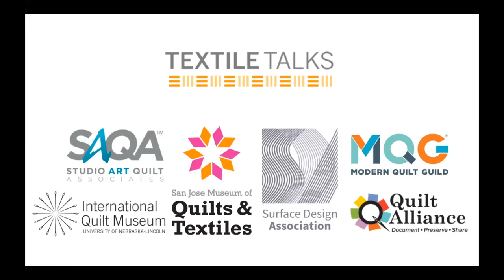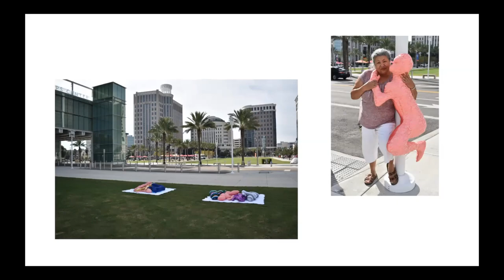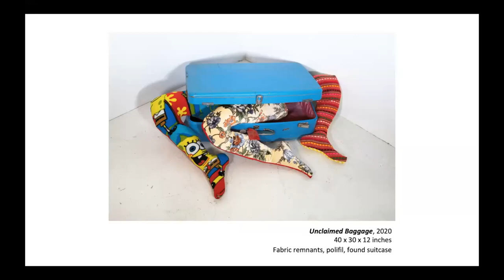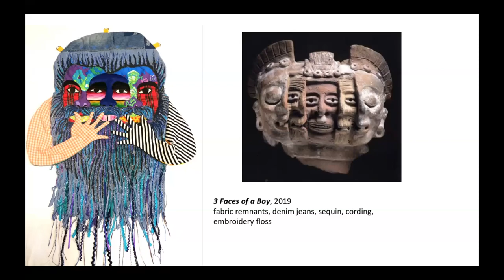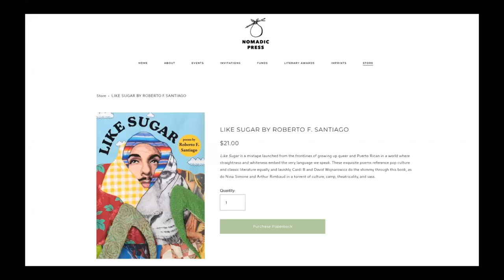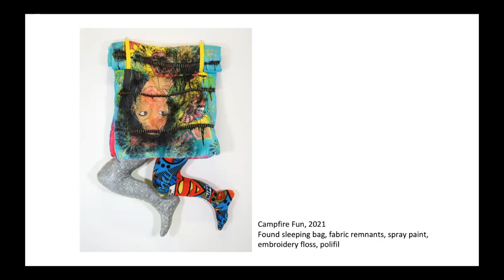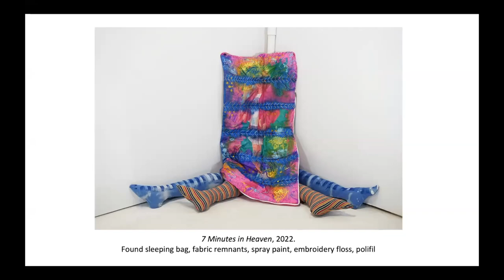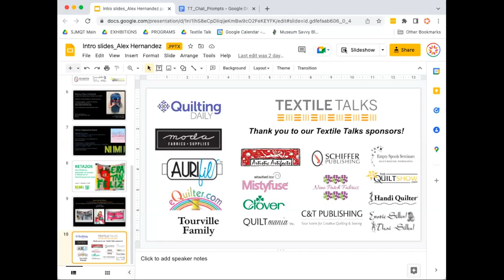TEXTILE TALKS: Experimental Quilting w/ Alex Hernandez; presn. by SJMQT, NUMU & Palo Alto Art Center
Join San Jose Museum of Quilts & Textiles for a conversation with Alexander Hernandez (@hernalex_art on Instagram), a textile and mixed media artist whose vibrant quilted works explore issues of gender, immigration, and cultural assimilation with dynamic and creative techniques. In this hour-long discussion, Hernandez will discuss his most recent work as the inaugural Artist in Residence at NUMU, highlighting his experimental approach to textiles with non-traditional materials and techniques such as spray paint, found objects, and accentuation of rips, stains and loose threads.

This Textile Talk supports New Directions, SJMQT’s 45th Anniversary exhibition, which showcases recent acquisitions and new work from the Museum’s Artist in Residence program, including Alex Hernandez’s 3 Faces of a Boy (2019). New Directions is on view through July 3, 2022. This event also supports the artist’s current activities, including his artist residency, Alexander Hernandez: Exhibiting the Artist in Residence at New Museum Los Gatos and his participation in the Palo Alto Art Center’s exhibition, Creative Attention: Art and Community Restoration, on view until May 21, 2022.

Alex Hernandez is a mixed-media artist who currently resides in San Francisco, California. Born in Huajuapan de Leon, Oaxaca, and raised in Grand Junction, Colorado, he received his BFA in Painting and Drawing from Rocky Mountain College of Art and Design (2007), and an MFA in Studio Art from California College of the Arts (2012). Hernández has participated in art residencies at MASS MoCA, San Jose Museum of Quilts & Textiles, Root Division in San Francisco; Elsewhere Museum in Greensboro, North Carolina; Mark Rothko Art Center in Latvia; and the Vermont Studio Center, among others. In 2021 he was interviewed by Latinx Spaces and had a solo show at FLXST Contemporary in Chicago. He will be the inaugural artist in residence at New Museum Los Gatos in June 2022. In addition to being an artist, Hernandez is also a social worker who helps displaced LGBTQ youth in San Francisco find housing.